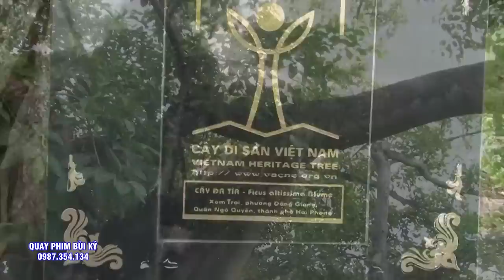Cậu Đồng Cực Trẻ - ĐẸp Zai Bùi Văn Chiến - Thanh Hóa. Hầu #4 Giá Chúa Quá Đẹp - Hát VĂn Hầu Đồng